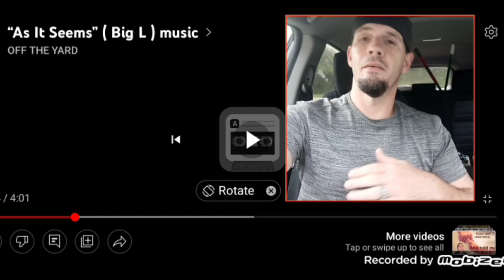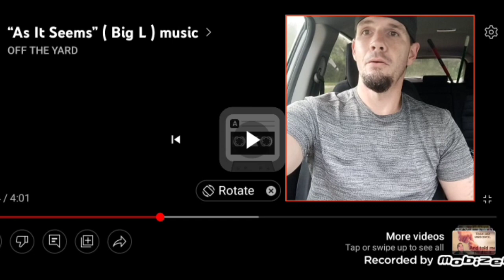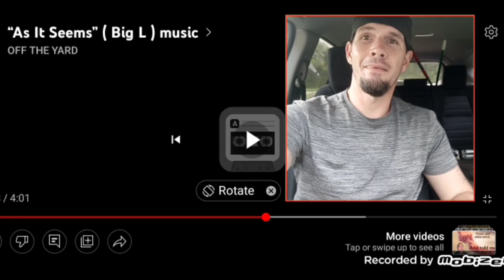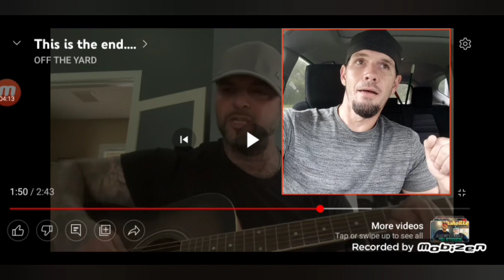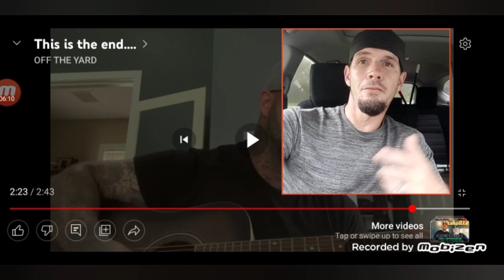Big Lance Off the yard double reaction he will blow up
I believe if he has a good producer he will be next to blow up. we always promote recovery anyone needing help reach out in the comments. anyone wanting to donate to the channel cash app